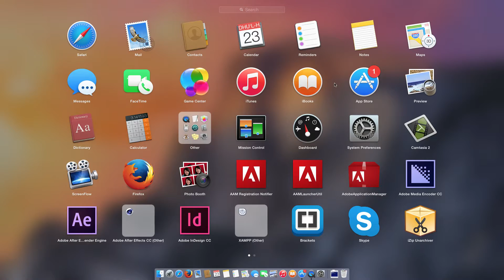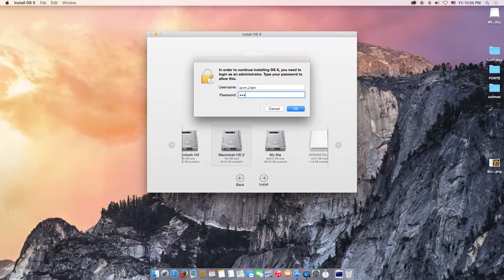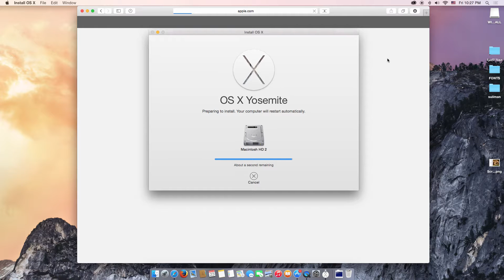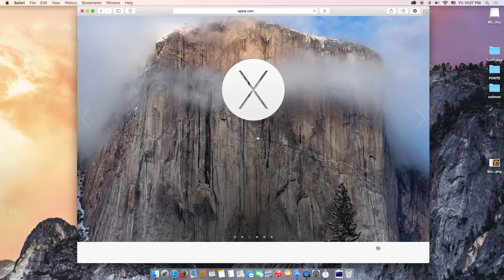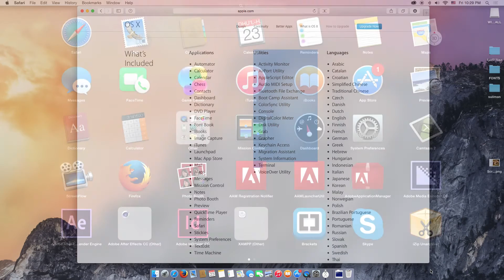اخيرا نزل نظام ابل الجديد ! تحميل نظام يوسيمتي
موقع مبدع ديزاين